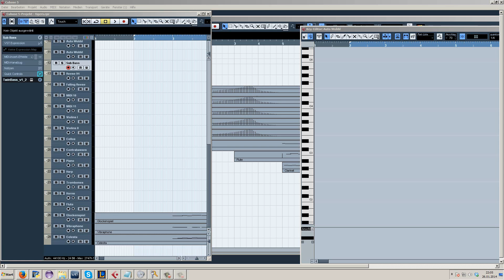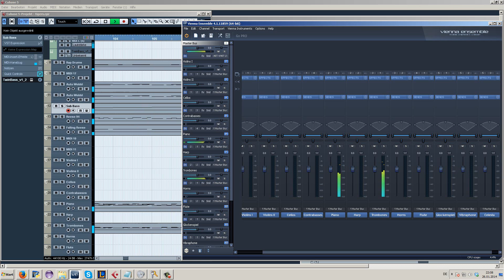Classy Hip Hop - Tigers